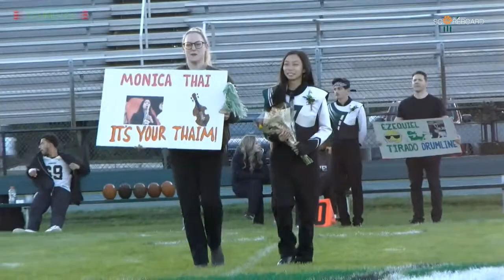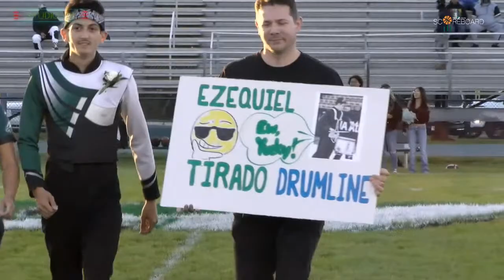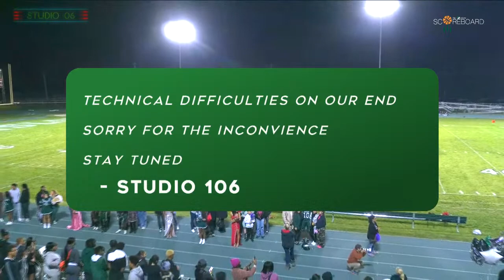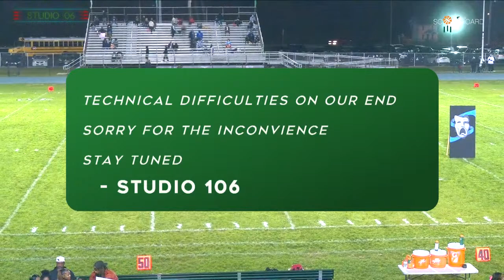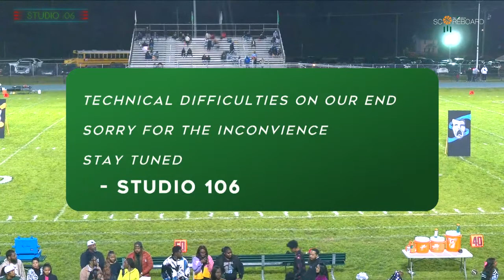10/13/23 Winslow vs. Burlington Township